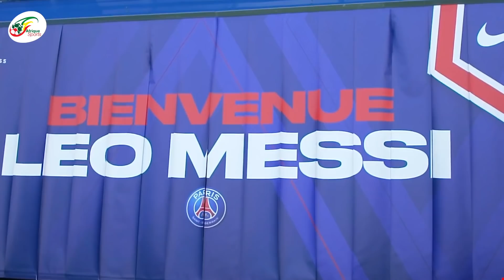Duo Messi- Ronaldo, le PSG aurait tout planifié !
Non-content d'avoir recruté Lionel Messi, le Paris Saint-Germain veut faire encore plus fort. Cristiano Ronaldo est la prochaine cible du club parisien.